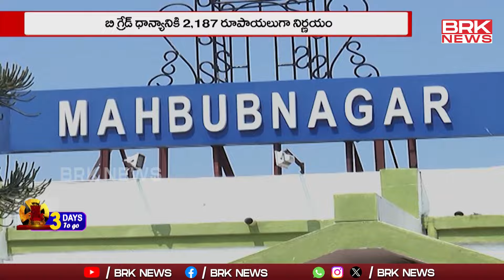పాలమూరు రైతన్నలకు కష్టాలు | Palamuru Farmers Struggles | CM Revanth Reddy | BRK News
Palamuru Farmers Struggles | CM Revanth Reddy